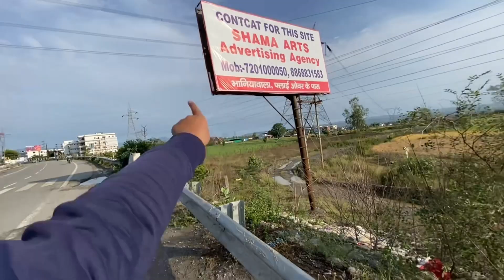College girls reaction & shocking reaction